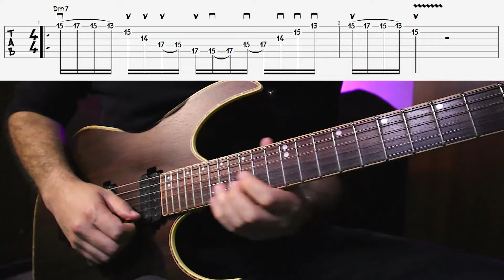TOP Exercise To Instantly Improve Your Sweep Picking Skills!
In this lesson, we will check 4 sweep picking arpeggios that will help you to level up this awesome technique and start adding some tensions/colors to the arpeggio shapes to make them sound more interesting!
I hope you guys enjoy it, have a great practice week!